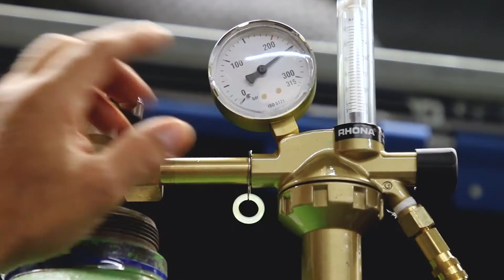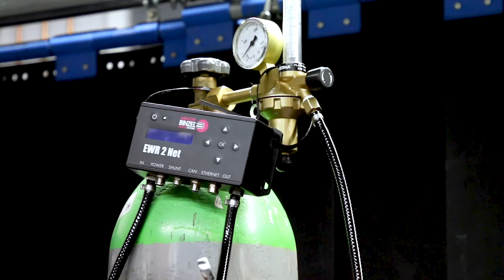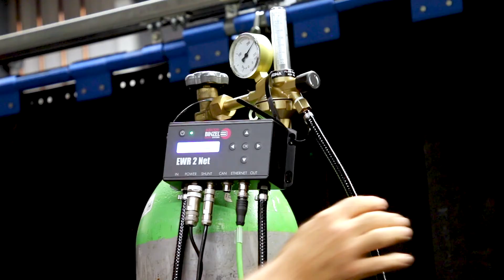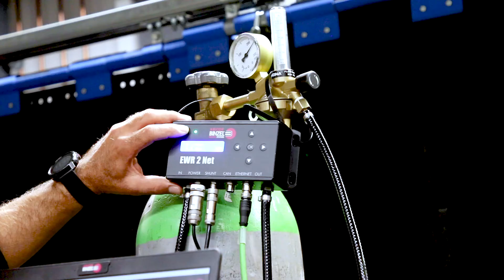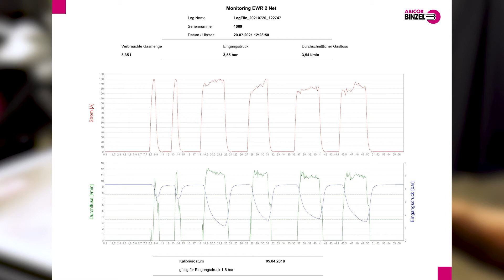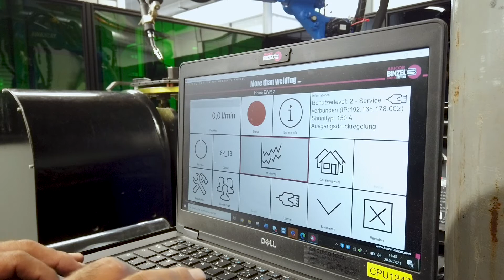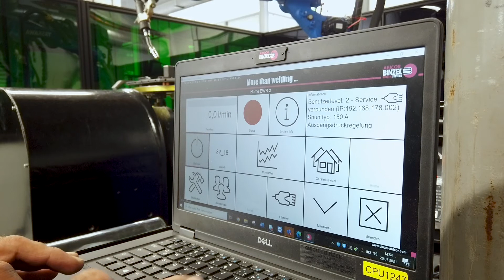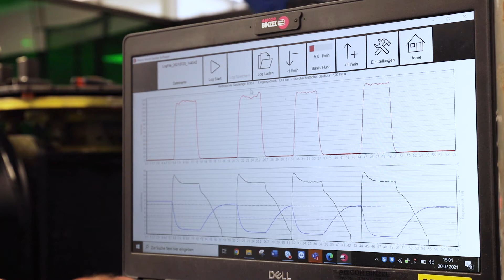Immer wieder überraschend: Einsparpotenzial Schutzgas beim Schweißen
Schutzgas bietet ein riesiges Einsparpotenzial beim Schweißen. Mit diesem unscheinbaren Gerät lassen sich bis zu 60 % Gaskosten einsparen. So geht’s.

Es dauert im Schnitt ca. zwei bis drei Stunden und man sieht Schwarz auf Weiß, um wie viel Prozent man seine aktuellen Gaskosten reduzieren kann. Ein ABICOR BINZEL Key Account Manager zeigt in diesem Video Schritt für Schritt, wie einfach es ist, das Einsparpotenzial beim Handschweißen wie auch beim Roboterschweißen zu ermitteln.

Für Schweißerinnen und Schweißer steht Schutzgas immer in ausreichender Menge zur Verfügung, doch Unternehmer suchen ständig nach Möglichkeiten, Kosten einzusparen. Oft unterschätzt wird dabei der Schutzgasverbrauch. Der Gasfluss wird tendenziell zu hoch eingestellt, um eine gute Schutzgasabdeckung zu gewährleisten. Auf diese Weise werden pro Jahr völlig unnötig Unmengen an CO2 in die Umwelt abgegeben. Das Gas-Management-System EWR 2 / EWR 2 Net regelt den Gasfluss in Anhängigkeit zur Stromstärke und führt durchweg die ideale Menge an Schutzgas zum Schweißprozess für eine konstant optimale Schutzgasabdeckung. EWR 2 und EWR 2 Net ebnen Produktionen den Weg zur »Green Factory«.

Kapitel:
00:00 Einführung: Schutzgasverbrauch beim MIG/MAG-Schweißen
00:33 Ablauf Testmessung Gasverbrauch beim Kunden vor Ort
01:58 Montage des Gas-Management-Systems EWR 2
05:13 Montage des EWR 2 zusammengefasst
05:45 Einführung in das Messen des Gasverbrauchs
06:42 Manuelles Schweißen: Schutzgasverbrauch ohne EWR 2
07:38 Manuelles Schweißen: Schutzgasverbrauch mit EWR 2
08:22 Auswertung der Messergebnisse Handschweißen
11:12 Einsparpotenzialmessung beim Roboterschweißen
13:22 Roboterschweißen: Schutzgasverbrauch ohne EWR
14:42 Roboterschweißen: Schutzgasverbrauch mit EWR
15:26 Auswertung Schutzgasverbrauch Roboterschweißen
16:21 Zeitaufwand für Installation eines EWR 2
17:11 Darstellung und Dokumentation der Messanalyse
18:35 Schutzgasverbrauch senken geht immer

An Video angepasst.